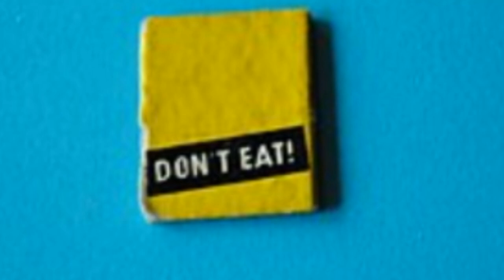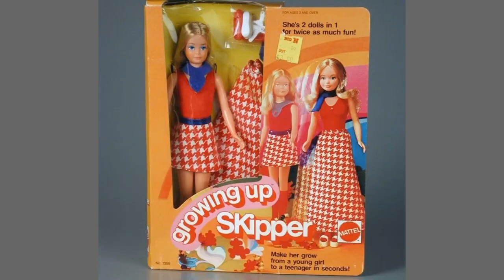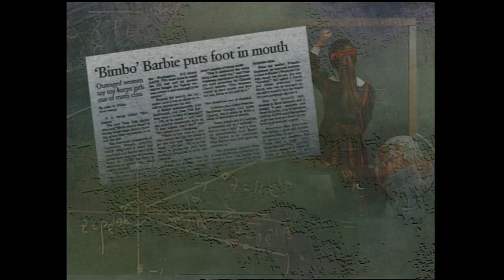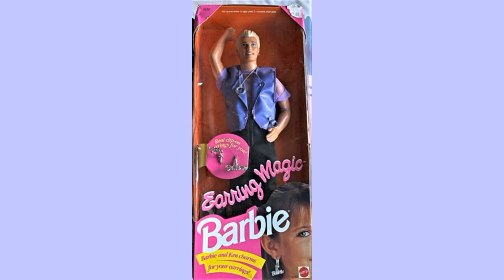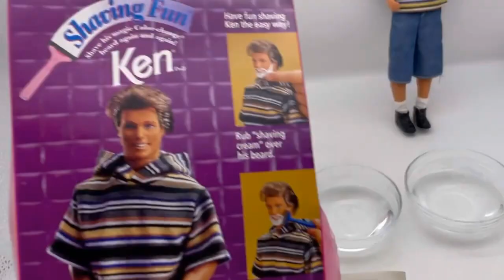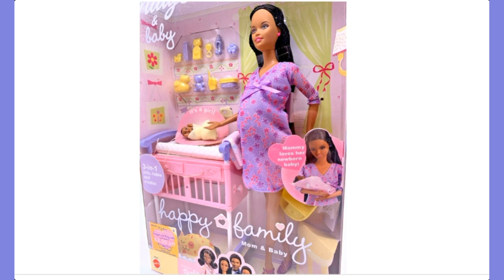Beragam Kritikan Dan Kontroversi Mengenai Barbie Sebagai Bahan Pertimbangan Para Orang Tua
Pro dan kontra yang terjadi di masyarakat mengenai barbie, harus di sikapi dengan bijak